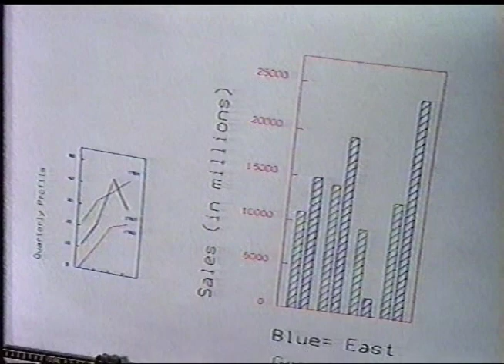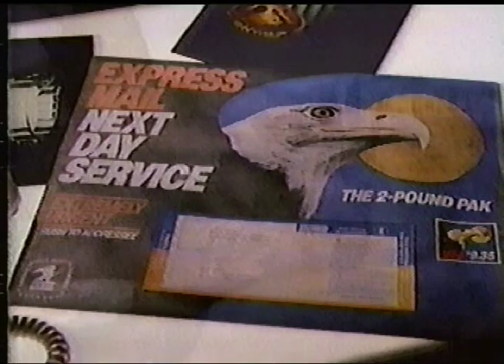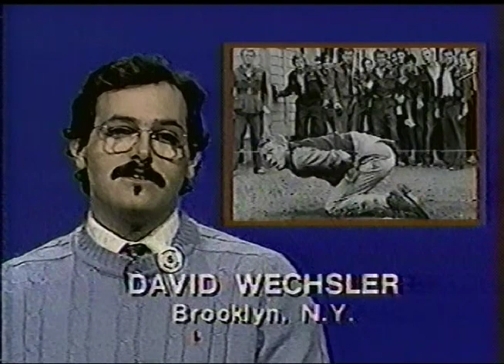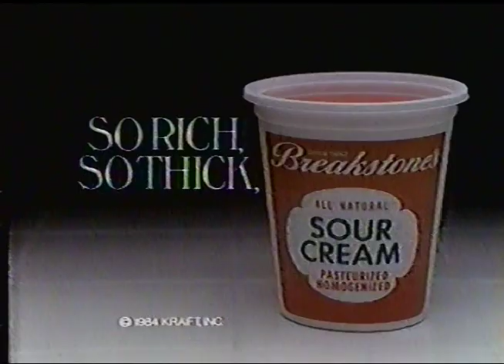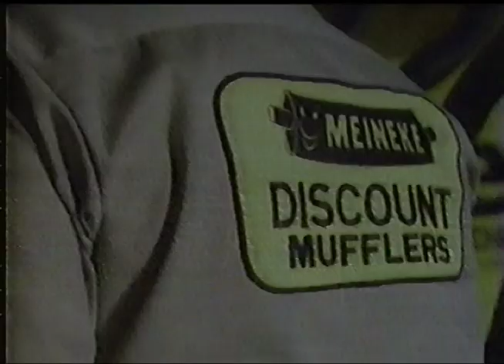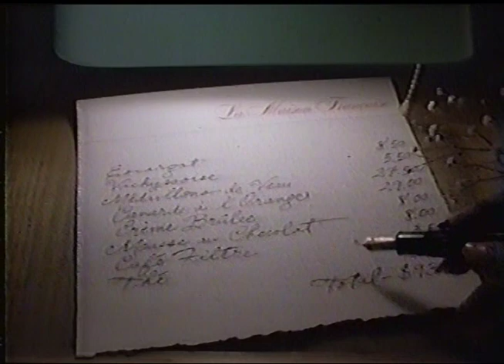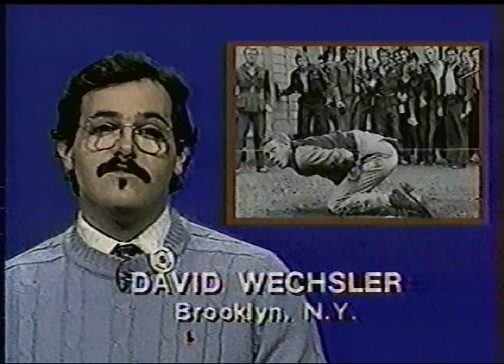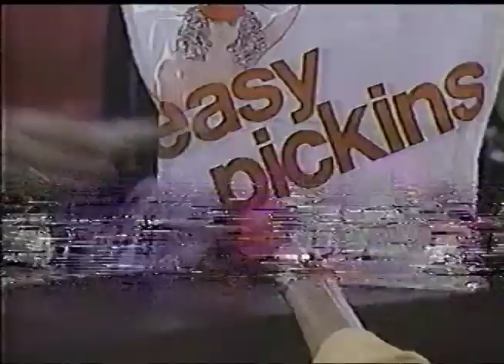WNEW Commercials - November 24, 1984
These batch of commercials aired on New York station, WNEW, during the Channel 5 Movie Club broadcast of The Great Escape.

1. Channel 5 Movie Club opening
2. Lowenbrau
3. Fisher-Price Sky Talkers
4. Channel 5 Movie Club bumper
5. U.S. Virgin Islands
6. Burger King Double Quarter Pounder
7. Breakstone’s Sour Cream
8. Le Tigre ad
9. Kay Bee Toys ad
10. Hell’s Belle’s promo
11. Channel 5 Movie Club bumper
12. California Prunes
13. Amburu
14. Express Mail Next Day Service
15. Totes ad
16. Dunkin’ Donuts ad
17. We Remember Eleanor promo
18. Channel 5 Movie Club bumper
19. Nescafe ad
20. Tidbits
21. WLTW 106.7
22. The Terry Fox Story promo
23. Channel 5 Movie Club bumper
24. Toys R Us ad
25. Perdue Oven Roaster Turkey
26. Crazy Eddie’s Greatest Christmas Sale
27. Dry Shack Sherry
28. Dunkin’ Donuts ad
29. Rituals promo
30. Channel 5 Movie Club bumper
31. American Express Card (ft. Stephen King)
32. Clorox ad
33. Breakstone’s Sour Cream
34. Child World ad
35. We Remember Eleanor promo
36. Channel 5 Movie Club bumper
37. Ninotachka promo
38. TWA Airlines
39. Fisher Mixed Nuts
40. Kinney Shoes ad
41. McDonald’s Double Cheeseburger
42. Fame promo
43. Channel 5 Movie Club bumper
44. Meineke ad
45. New York Telephone
46. The Cockpit
47. WPIX 102
48. PM Magazine promo
49. Channel 5 Movie Club bumper
50. Schweppes ad
51. Citibank MasterCard
52. The Ten O’clock News promo
53. Contract For Life
54. Star Search promo
55. Channel 5 Movie Club bumper
56. Midas ad
57. Hot Moves trailer
58. Carvel ad
59. Seacaucus Outlet Center
60. Channel 5 Movie Club closing
61. WNEW bumper
62. Jeffrey’s ad
63. The Terry Fox Story promo
64. Contract For Life
65. We Remember Eleanor promo
66. Hollywood’s Finest opening
67. Hollywood’s Finest bumper
68. Petland Discounts
69. NBS ad
70. Instant Krazy Glue
71. Crazy Eddie’s Greatest Christmas Sale
72. Hell’s Belles promo
73. Easy Pickins
74. Hollywood’s Finest bumper
75. Jordache Jeans
76. Jungle Warriors trailer
77. Maaco ad
78. Mandee ad
79. The Terry Fox Story promo
80. Crazy Eddie’s Greatest Christmas Sale
81. Minority Business Development Agency
82. Hollywood’s Finest bumper